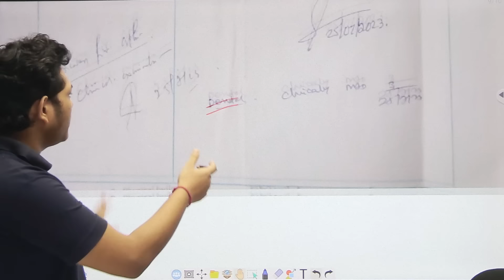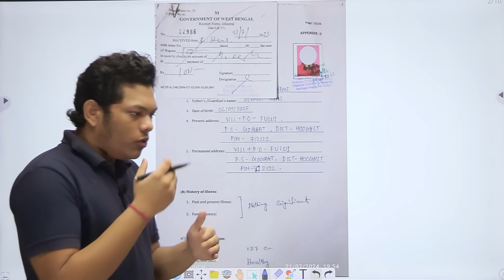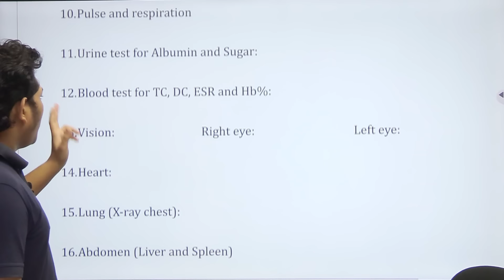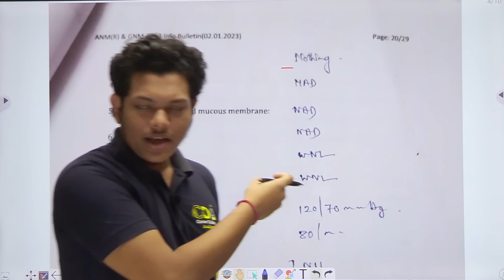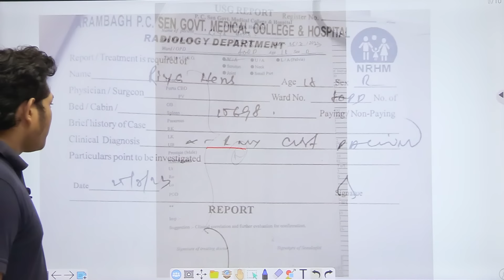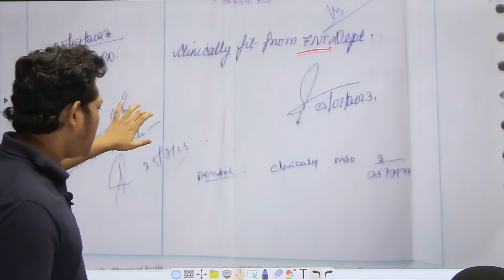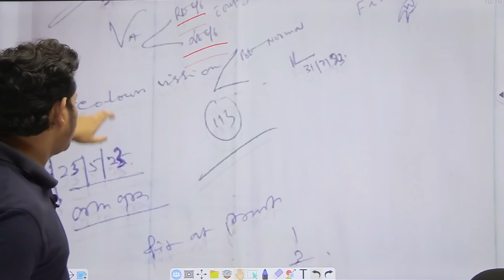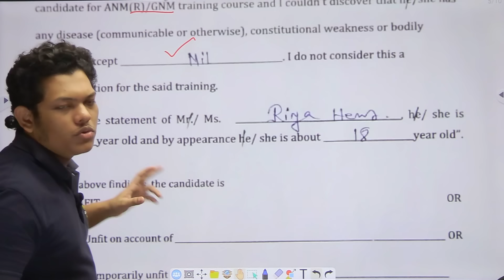কিভাবে পাবে JENPAS UG Medical Certificate | ANM GNM Medical Fitness Certificate | Documents Required